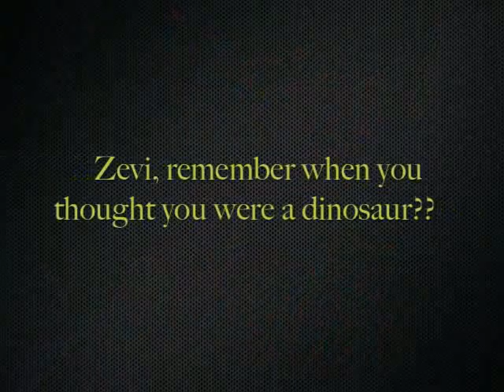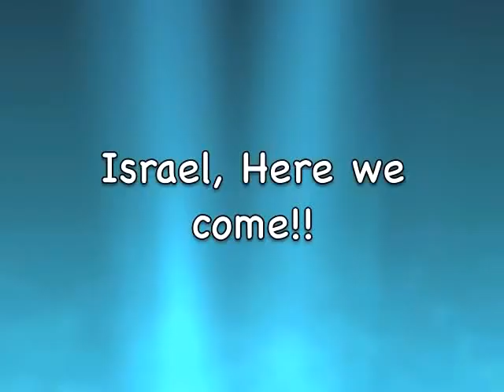Zevi Bar Mitzvah part 1.mov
Zevi Scheinfeld's  bar Mitzvah Video Montage part 1 of 2